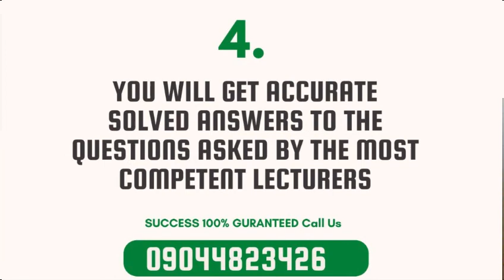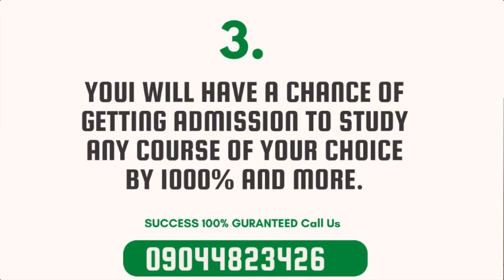federal university birnin post utme past questions, FUBK post utme past question pdf,FUBK post utme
If you must gain admission in FUBK you must have a copy of your FUBK Post UTME Post Questions and Answers pdf download from the university. If you do not have a copy of this Federal University, Birnin Kebbi Post UTME Past Questions, then you will fail. Let me tell you the bitter truth.

I didn't say you 'could' fail, or you 'could' fail. In this case, mind you may and May are dumb words and it is for unserious set of people. Silly people are those groups of people that do not really like to take action for things that are important. Instead, they may waste their money on useless items.

Why You need FUBK Post UTME Past Questions and Answers

The following reasons are responsible for getting FUBK Post UTME Past Questions;

1) You will be guided on topmost asked questions and answers by FUBK exams board.

2) This past question will expose you to the nature and pattern of Covenant Post UTME screening test and recommended methods on how to answer them most effectively.

3) FUBK Post UTME past Questions and Answers will give you a chance of getting admission to study any course of your choice by 1000% and more.

4) With this past questions, we have presented a carefully solved answers from the questions asked and they are accurate and complete. Answered by the most competent lecturers.

Call to Get This Past Question now on: 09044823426

FUBK aptitude test is all you need this year. So whether it is  FUBK interview questions, FUBK post utme past questions for ELECTRICAL/ELECTRONICS ENGINEERING,

FUBK post utme past questions  download for BANKING AND FINANCE, FUBK post utme past questions download for BUILDING TECHNOLOGY, FUBK post utme past questions download for CIVIL ENGINEERING,